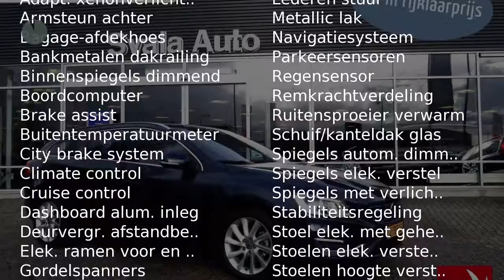Volvo V60 D4 Aut. Summum Polestar 200pk!